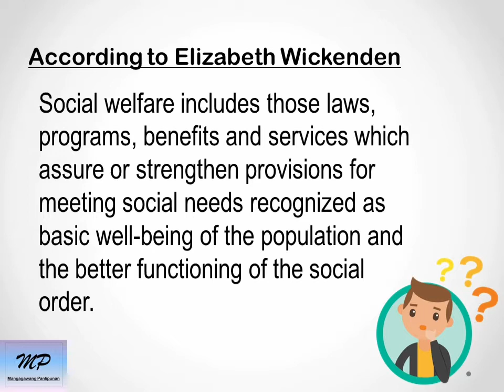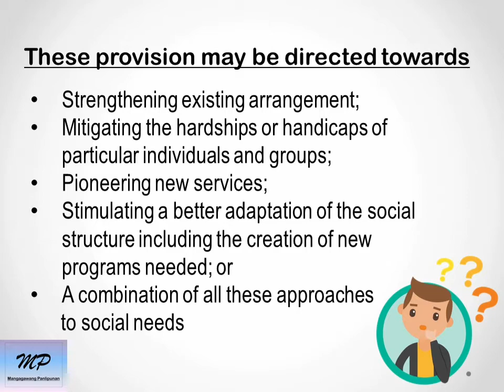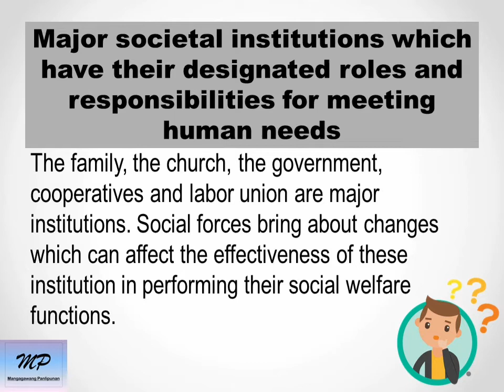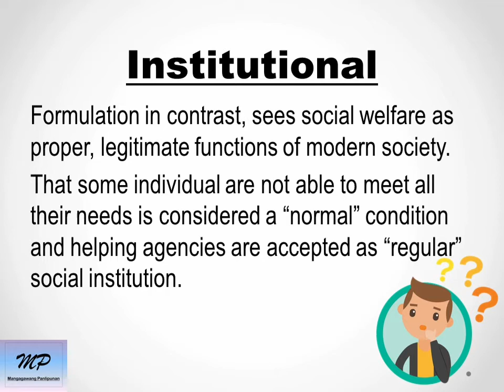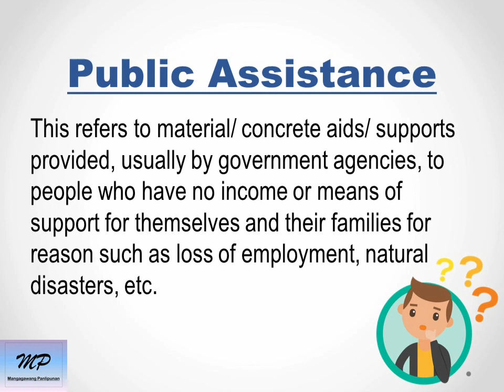What is Social Welfare ?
Check out Social Welfare in the Philippines. Its roles, functions and importance.